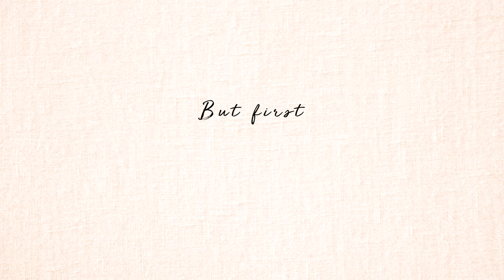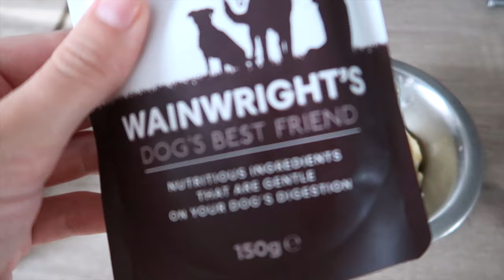OUR PUPPY'S FIRST BIRTHDAY!! | Puppy Birthday Vlog 2020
We hope you enjoy our puppy's first birthday party, Pepper turned one and we couldn't not share her special day with you all. We made a fuss of her, she had all the puppy treats and toys and of course took her on her favourite dog walk. The perfect puppy first birthday. All the things we got for her birthday are listed below if you wanted to check them out.

P E P P E R S  P U R C H A S E S
Party Hat, Bandana and Box
Balloon's
Freeze Dried Treats

O R G A N I S E    Y O U R    C O N T E N T

Vlogging Camera
Photography Camera
Vlogging Tripod
Ring Light
External Hard Drive
Spare Battery

H O M E W A R E
LED Candles
Artificial Plant
Hanging plant